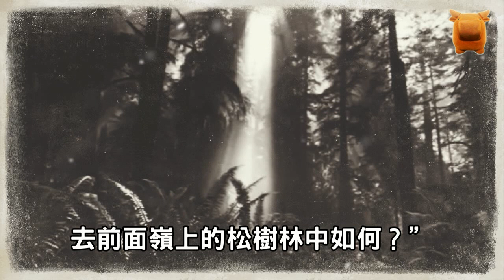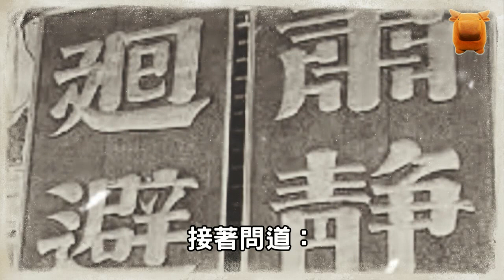清朝真實奇案：男子以穀穗為餌，逼奸兩姑嫂，危急之際，突然倒地而亡...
清朝嘉慶年間，
有一天，
山東登州府，
棲霞縣，
書生賈文濤的母親曹氏，
正在家裡哭哭啼啼，
隔壁鄰居崔婆婆前來相勸，
告訴了她一件事...